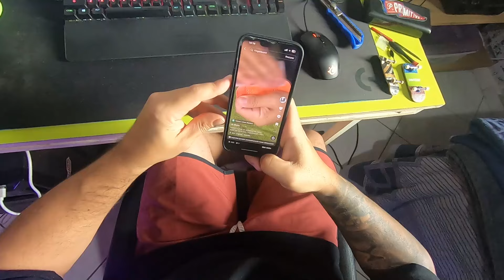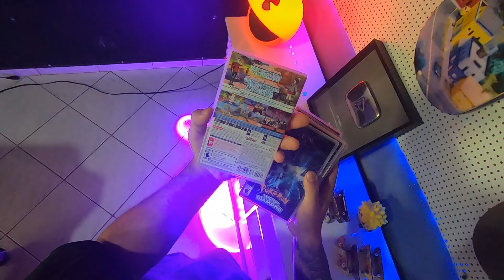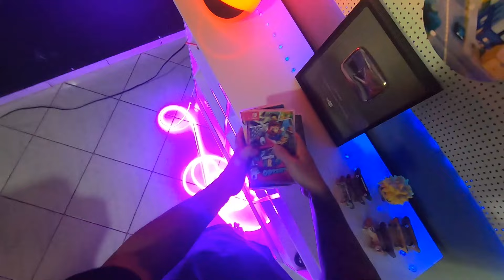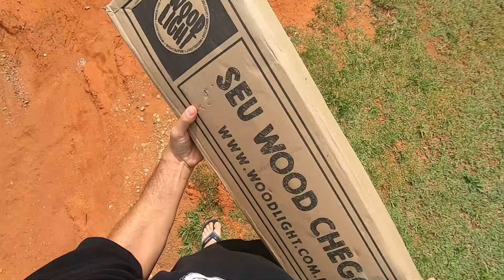Unboxing e Fingerboard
Faz muito tempo que não gravo vídeos em primeira pessoa! Testando se esse estilo de vídeo vai se sair bem por aqui! Se curtirem tento trazer com mais frequencia assim mostrando mais detalhes do dia a dia! Comentem oque podemos melhorar!

Urban Sports

- SKATE